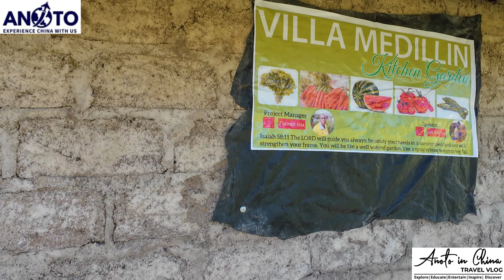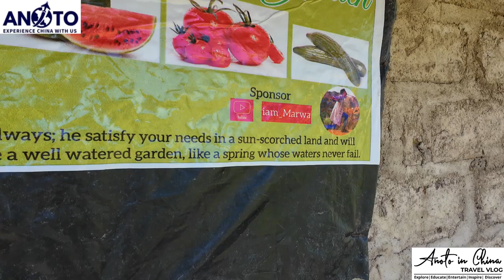CHILDREN SWIMMING IN AN AFRICAN RIVER| @MamaAnnFamily KIDS AND FRIENDS @iammarwa BUYING NEW LAND